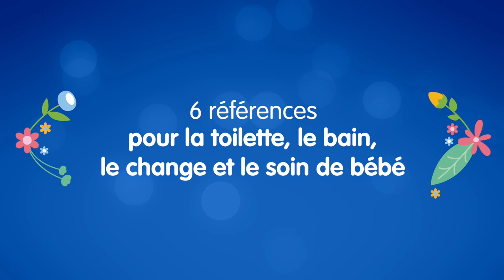Gamme Hygiène & Soins de DODIE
Des produits cosmétiques pour répondre à chaque besoin de bébé

EN RÉSUMÉ
6 références pour la toilette, le bain, le change et le soin de bébé au parfum léger et délicat

DESCRIPTIF
Gel lavant
Eau Nettoyante
Lait de toilette
Liniment Oléa-Calcaire
Crème Change
Crème Hydratante

CARACTÉRISTIQUES
Naturalité
Sensorialité
Efficacité
Innocuité